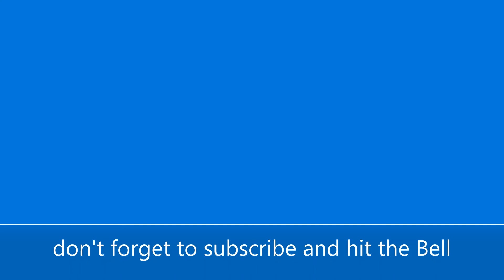rings and chains metal detecting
Hi do u like gold .or siver well u are at the right place I look for rings chanes and other things people lose at the beach stay tune for my next big find !
THANKS .WINING777